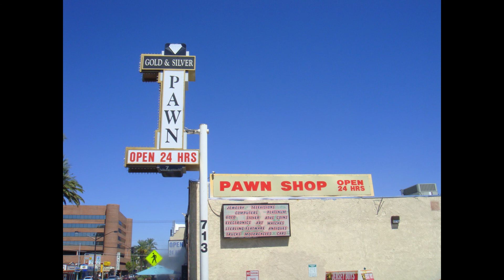¡¡10 secretos que no sabias del Precio de la Historia!!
"El precio de la historia": 10 secretos del reality show más visto de History.
te presentamos 10 de los secretos de el show Precio de la Historia, estaras muy entretenido, espero y lo disfrutes.